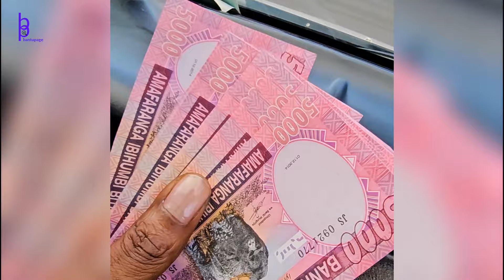Kigali: A Tour in Africa's Cleanest and Safest City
Kigali, Rwanda.

With a smartphone, BantuPage walked and cycled around Kigali to bring you the dedication of one man to bring back sanity into a genocide-ravaged people. Paul Kagame has stabilised a city that has become the cleanest and safest in Africa. It would have been termed "rags to riches" if it were an individual.

Kigali and Rwanda are not only safe and clean, but they are also the least corrupt places in Africa. It even comes ahead of many developed countries with centuries of historical infrastructural and socio-economic advancement.

Despite not being a rich country by most metrics, you don't see Rwandese smuggling to Europe in dinghies and other developed countries in search of greener pastures. Rwandese stay in their country for better or worse.